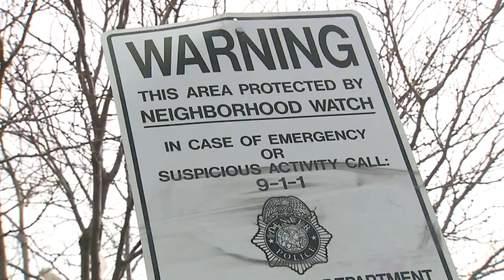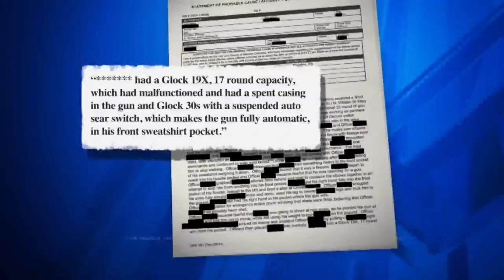Police chief responds to teen shooting at officer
A 15-year-old is charged with shooting at a Denver police officer. Nicole Fierro spoke with Denver Police Chief Ron Thomas about it.